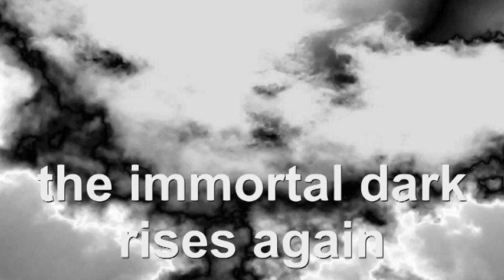Phrozenlight - the immortal dark rises again.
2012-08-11 the immortal dark rises again.